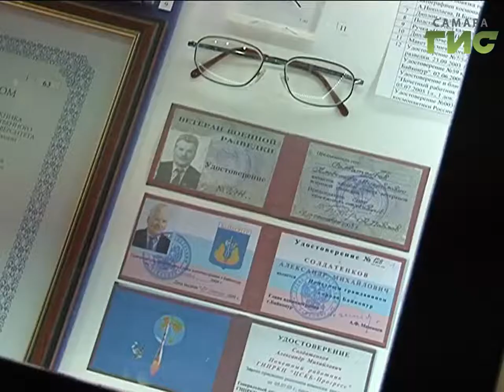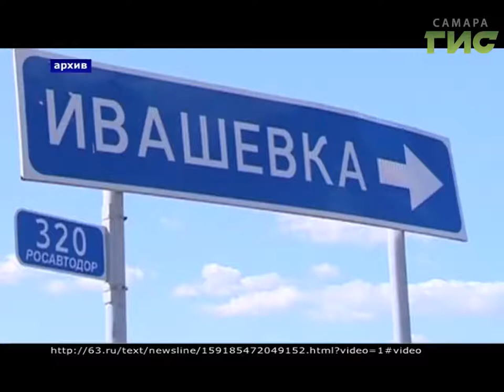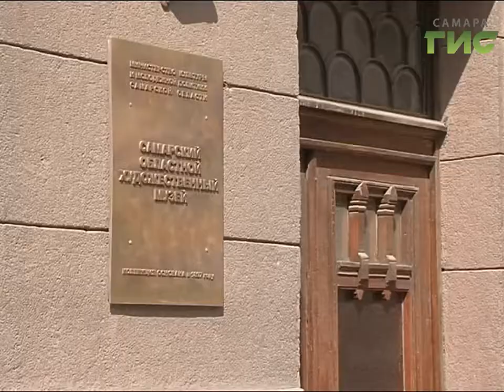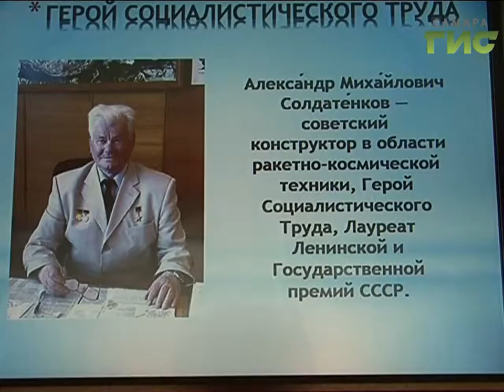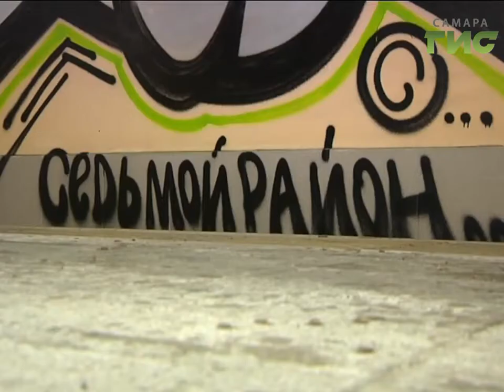«События» от 17.01.2017 (день)